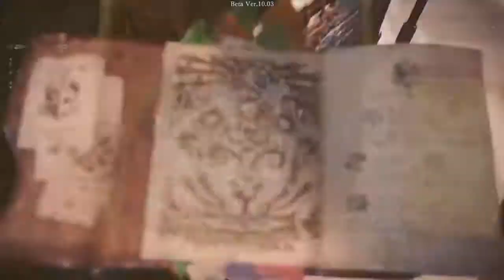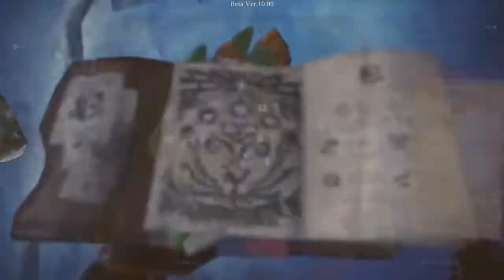Longsword The Wild Tigrex - Monster Hunter World: Iceborne Beta